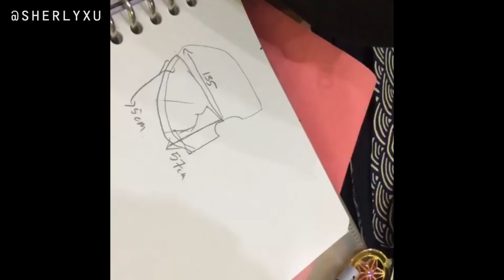CARNIVAL - THE ORIGIN | NYX FACE AWARDS TOP 15 INDONESIA 2018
I’d be so happy too if you’d click on the bell icon so that you’ll always be notified everytime I post a new video!

Hi guys, welcome backk! I made this look for my Top 15 NYX Face Awards submission!
I'm so excited, ga nyangka banget bisa sampai masuk final
So excited to go to Jakarta for the finale night and meet the other contestants!
Thank you so much for being so supportive :') cayang bgt dah
Semoga kalian suka yak sama pidio kali ini!!

See you soon, love you :)